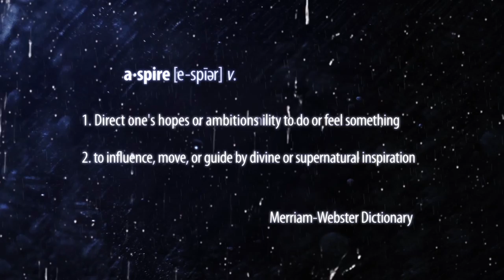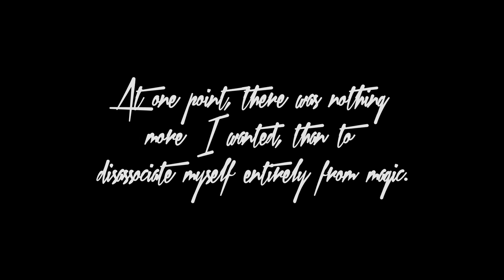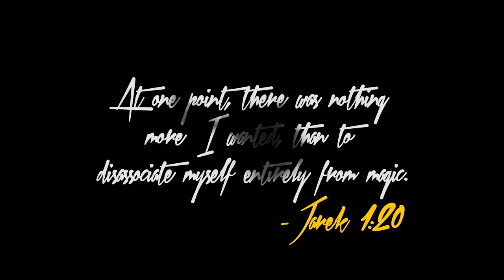Disturb Reality | Aspire to Inspire [Part 1/10]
Jarek 1:20 | Aspire to Inspire [Street Magic -- Disturb Reality Documentary]

Jarek 1:20 goes on a 40 day cross-country road trip to meet and speak with 11 young, aspiring magicians, and their experience with both magic, and bullying. Also, Jarek explores what drives and motivates him, his highest highs, lowest lows, and hidden demons kept secret to his online audience.

If you can't view this video in your country, go to watch! Also LIKE the Disturb Reality Facebook page :]

CREDITS:
Directed, Produced, and Edited by
Evan Charles Cloyd

Stephen Beffrey
Morgan Cloyd
Lindsey Dodd
Joe Nash
Kermit Knuppenberg
Jason Brewer
Viktor Vitanov
Troy Lally
Joey Russo
Drew Cordeiro
Coltyn Tlumasky
Ree Misra
Ian Douglass
Nick Emming
Matthew Anthony
Shawn Silver
Mike Joy
Scorpio Sky
Jesse Atkinson
Ty Maskell
Calen Morelli
Derek Bloom
Molly Green
Tyler Davidson

Nick Popa
Garrett Hudson
Joshua Welker
Nyck Cantrell
Anthony Muir
Sunny Merchant
George Zamora

David DeAngelo
Richards Middle School
Andrew Kramer
Tony Horton
Chris Dickinson
Brad Christian
Mike Budzyn
Corey Thiel
Chris Schroeder
Steve Austin
George Schwenkel

Mom, Dad, and Kylie

Mumford and Sons
"I Gave You All"
Sign No More

Calvin Harris ft. Ellie Goulding
"I Need Your Love"
18 Months

Beck
"Lost Cause"
Sea Change

Eminem
"No Apologies"
The Re-Up

Everclear
"Only Love Can Break Your Heart"
Big Daddy Soundtrack

Rev Theory
"Hell Yeah"

"Pumped Up Kicks"
Torches

Passenger
"Let Her Go"
All the Little Lights

Childish Gambino
"Heartbeat"
Camp

New Politics
"Harlem"
A Bad Girl in Harlem

Elliot Smith
"Angeles"
Either/Or

Miley Cyrus
"We Can't Stop"
Bangerz

Kanye West
"Black Skinhead"
Yeezus

"Rat a Tat"
Save Rock and Roll

Placebo
"Running Up That Hill"
Bones

J. Cole
"Nothing Lasts Forever"
Cole World: The Sideline Story

Radical Face
"Welcome Home"

Eminem ft. Rihanna
"The Monster"
The Marshall Mathers LP2

Mumford and Sons
"Thistle and Weeds"
Sigh No More

Kanye West ft. John Legend
"Blame Game"
My Beautiful Dark Twisted Fantasy

Fall Out Boy ft. Elton John

Edvard Grieg
"In The Hall Of The Mountain King"
This is Classical

Trent Reznor and Atticus Ross

Tony T. Nguyen
"Spectrum"
Zedd Violin Cover

Drake ft. 2 Chainz and Big Sean
"All Me"
Nothing Was The Same

John Newman
"Love Me Again"
Love Me Again Single

Hopsin
"Ill Mind of Hopsin 5"
Ill Mind of Hopsin 5 Single

Macklemore and Ryan Lewis
"BomBom"
The Heist

"It Catches Up With You"

"Little Black Submarines"
Little Black Submarines Single

J. Cole
"Rich Niggaz"
Born Sinner

"Make the Money"
The Heist

GDP ft. Shape
"ReEvaluate"
Involvement

JAREK 1:20 | ASPIRE TO INSPIRE
DISTURB REALITY 2014

DEDICATED TO THE:
Bullies
Bullied
Lovers
Haters
Dreamers
Doers
Parents
Kids

Be inspired to learn. Aspire to disturb.

♥♣Rise Above♦♠